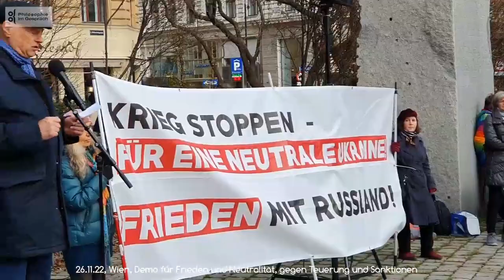(241-T2) 26.11.22, Wien, Demo für Frieden und Neutralität, gegen Teuerung und Sanktionen. Vorträge.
Das Soziale Bündnis für Frieden und Neutralität wird unterstützt von folgenden Organisationen: Freie Linke, Aufbruch Österreich, dieBasis Österreich, Demokratie & Grundrechte, Rote Fahne, Selbstbestimmtes Österreich, Antiimperialistische Koordination. Wer die Veranstaltung tatsächlich organisiert hat, weiss ich leider nicht genau. Und sie haben pünktlich begonnen, womit erklärt werden soll, dass hier nicht alle aufgenommen werden konnte. Die U-Bahn hat jetzt so lange Intervalle.
Angekündigt waren laut Flugblatt:

• Marlene Streeruwitz (hat abgesagt)
Autorin und Feministin

• Gerhard Senft
Ökonom – WU Wien

• Philipp Maurer
sozialdemokratischer Aktivist

• Hannes Hofbauer
Autor und Verleger

• General Günther Greindl
Aufbruch Österreich

• Franz Piribauer
Koordinator Diem25 Wien 1

• Kerstin Bartel
Lehrerin

• Franz Sieder
katholischer Priester und Betriebsseelsorger Amstetten.

Ethik und Moral - Sitten und Gebräuche. Zeitgeschehen.Dokumentarfilm "Philosophie im Gespräch" seit 2005. Wer Kritik üben möchte: Bitte greifen Sie die Menschen nicht persönlich an.
Die Welt ist bunt, somit auch vielfältig, - nicht uniform - und bezogen auf Österreich, wünsche ich mir, dass unser Land, im Rahmen (!) der Menschenrechte, des Völkerrechts und unserer Verfassung, bunt und vielfältig bleibt. Friede sei mir Dir, Friede sei mit mir, Friede auf der Erde!